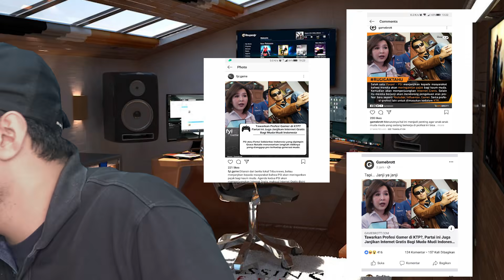FOTO GW ADA DI MANA - MANA LOH! (Sedikit Klarifikasi)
Mungkin temen2 kemarin udah pada lihat foto gw ada di berbagai facebook page/instagram, ini sedikit klatifikasi aja bwt temen2 smua, thank you untuk pengertian dan perhatiannya! dan thanks bgt utk yg memilih foto, pas banget lagi tampan2nya di foto itu xDD